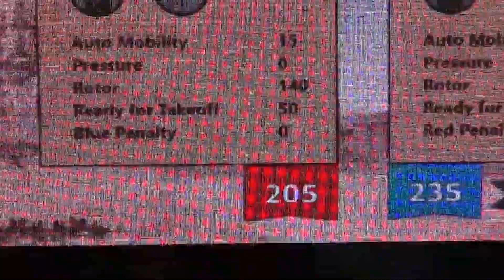FRC 2017 San Diego Regional QF1 1 FIRST Robotics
Score: Red 205 points; Blue 235 points. Alliance # 1 RED Teams (drivers on left): frc team 3476, 3647, 1538 vs. Alliance # 8 BLUE Teams (drivers on right): frc team 5199, 3128, 2637. RED teams: Code Orange, Millennium Falcons, The Holy Cows. BLUE teams: Robot Dolphins From Outer Space, Aluminum Narwhals, Phantom Catz. FIRST FRC Robotics 2017 SteamWorks San Diego Regional Elimination Match.